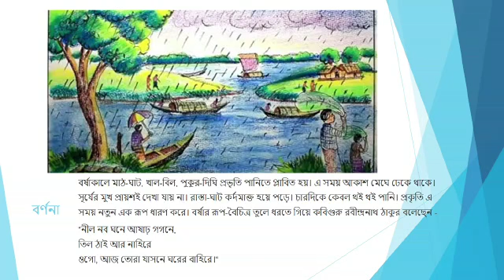৫ম শ্রেণি || বাংলা || রচনাঃ বর্ষাকাল